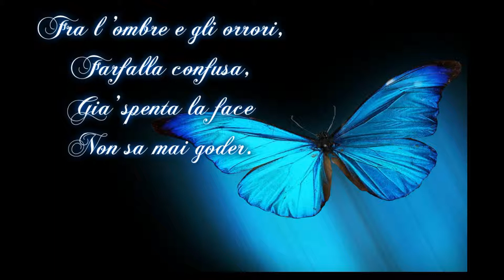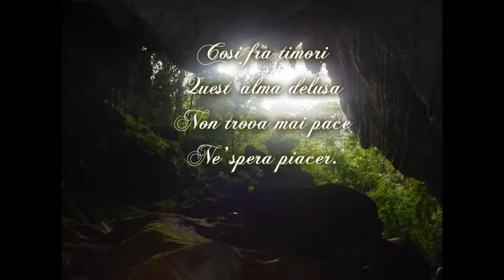Handel - Aci, Galatea e Polifemo - "Fra l'ombre e gli orrori" - Luigi De Donato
Luigi De Donato sings "Fra l'ombre e gli orrori" from Handel's Aci, Galatea e Polifemo at Salzburger Festspiele - Pfingsten 2003 - with Giovanni Antonini and Il Giardino Armonico